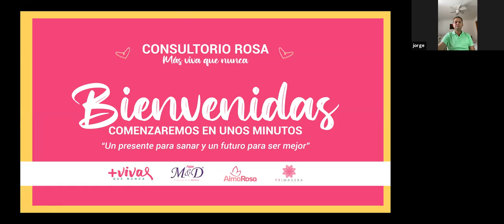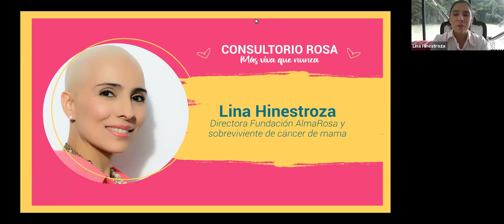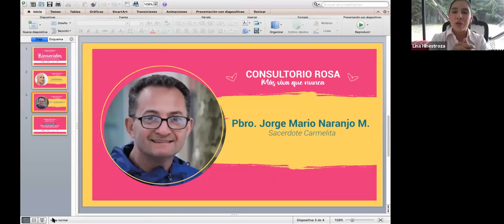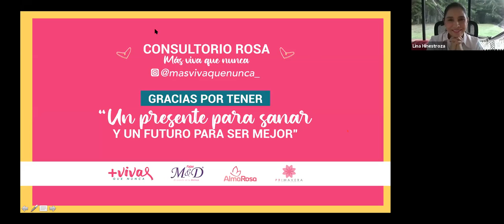Consultorio Rosa - Lina Hinestroza I AlmaRosa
Consultorio Rosa: Lina Hinestroza nos cuenta su experiencia con el Cancér luego de 7 años nos cuenta como fue ese proceso, en este consultorio tenemos muchas reflexiones y enseñanzas tras la enfermedad.